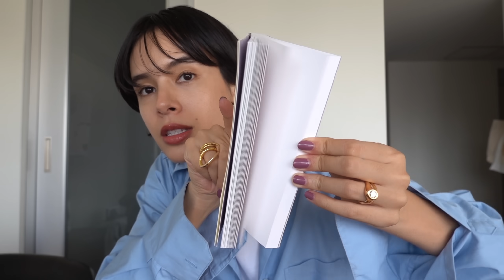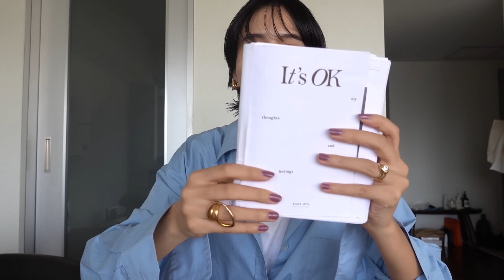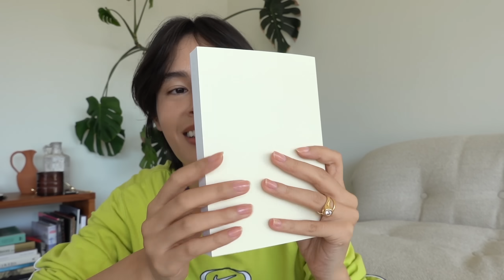VLOG | 新しい家具探し、新しい下着、新しいコスメ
もう11月なのに暖かい日が続いていますね☀️皆さんいかがお過ごしですか？私は今朝、夫の野球の試合を見に行ってきました⚾️

今週は模様替えしたので新しい家具ハンティング、新しい下着を見に行ったり、新しいコスメを見に行ったりしつつ、今月発売予定の本の新着情報も👀”新しい”づくめのvlogです🦋

下に関連ビデオリンク貼ってます😉インテリア系と本の話🌷

書籍の先行予約のページも下にあります😌

0:00 Intro
0:10 Day 1
2:13 Day 2
5:08 Day 3
7:16 Day 4
7:45 Day 5
11:20 Day 6

【関連ビデオ】

・本についてのビデオ

YouTubeで紹介したものや好きなものをまとめてるので良かったら覗いてください😉

♡Follow me♡

☆Links☆